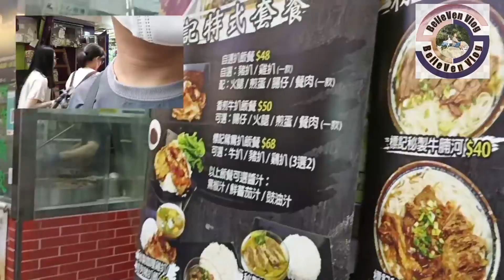Sham shuo po ang divisoria dito sa hongkong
Sham shou po ang divisoria dito sa hongkong.

Para sa gusto pumonta sham shou po station kahit anung exit po mga kababayan😁🇭🇰